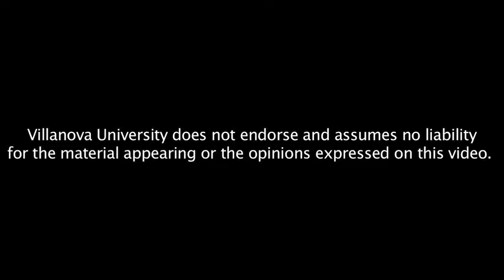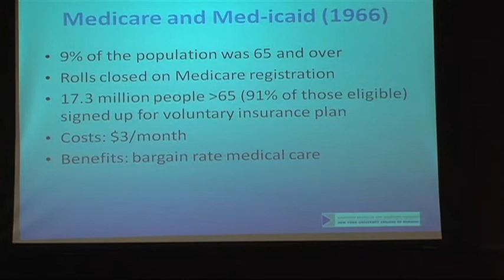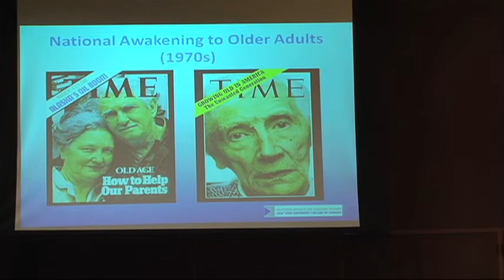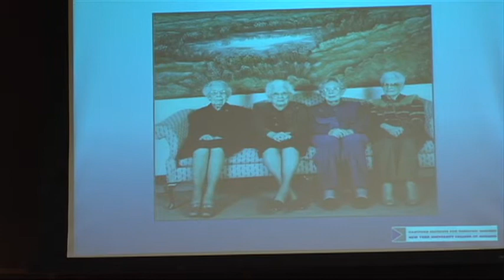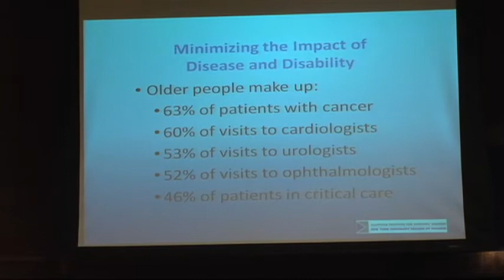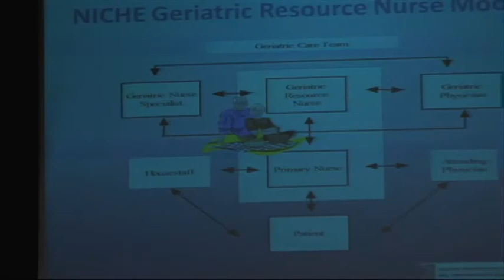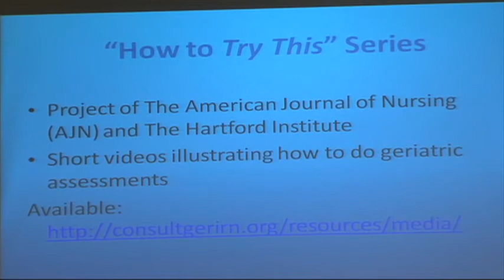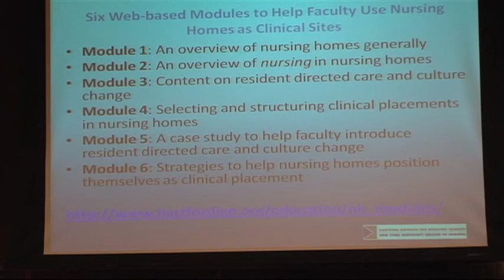Setting the Stage to Care for Older Americans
Mathy Mezey, EdD, RN, FAAN
Associate Director Education Initiatives, Hartford Institute for Geriatric Nursing at New York University

As the former director of the renowned John A. Hartford Foundation Institute for Geriatric Nursing at New York University, Dr. Mezey continues to share her knowledge to improve the quality of care for older adults. She is an educator and an exemplar in geriatrics, having directed a geriatric nurse practitioner program and the Robert Wood Johnson Foundation Teaching Nursing Home Program to improve the quality of nursing home care and the clinical training of nurses by linking nursing schools with nursing homes. Dr. Mezey is a prolific author of publications that focus on the preparation of advanced practice nurses to care for older adults, nursing practice with older adults, and bioethical issues that affect decisions at the end of life.  Her current research and writing focus on quality of care for older people in hospitals and long-term care facilities.
Location Information:
Villanova University Main Campus - Connelly Center
Room: Villanova Room